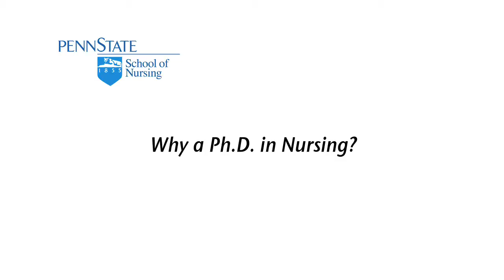Why a Penn State Nursing Ph.D.?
Judy Hupcey, associate dean for graduate education, describes the kinds of career opportunities available to nurses who complete a Ph.D. at Penn State.